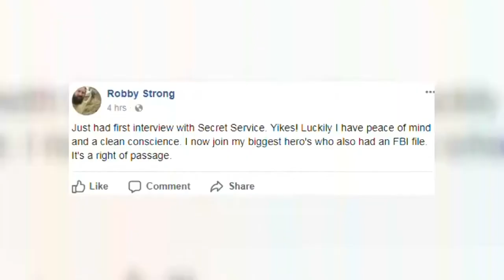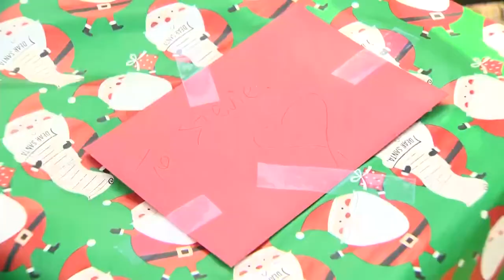Man Sent Gift Wrapped Manure To Treasury Secretary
Robby Strong said he did it to protest GOP tax bill